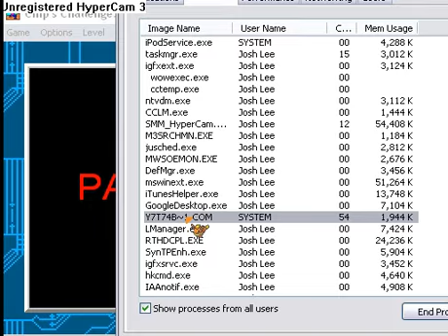BHLS1 (CC Set) Episode 5 - No Progress in Level 31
Yeah sorry dude but I just cannot figure this level out. Once I find out how, I will solve this level in one of my next recordings.